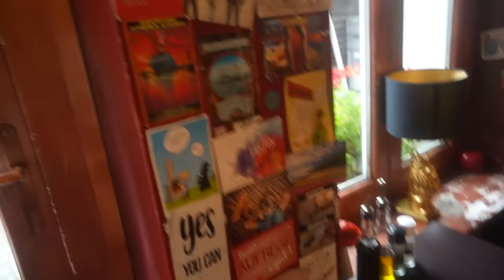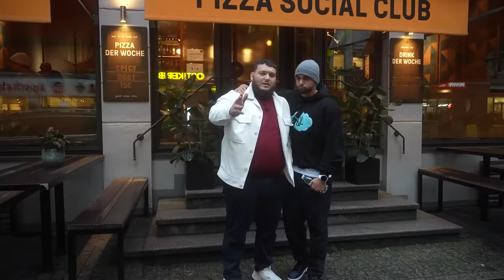PIZZA TOUR IN HAMBURG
Mit dem code "MUFTI" spart ihr 10% auf eure Einkäufe

Impressum:
c/o Abugoku Ciberdime GmbH
vertreten durch den Geschäftsführer Markus Schoof
Am Hamburger Bahnhof 3, 10557 Berlin